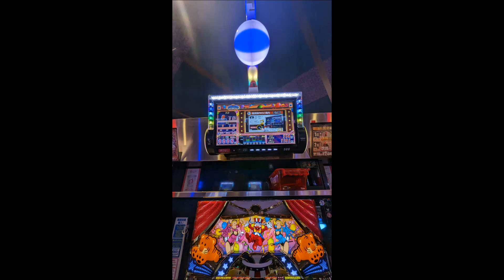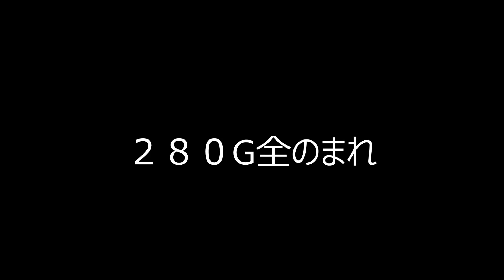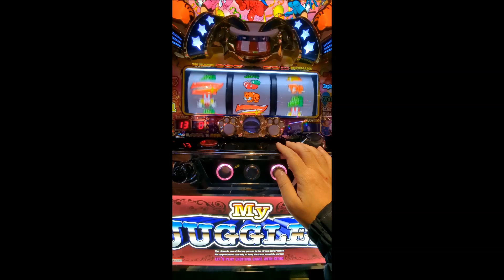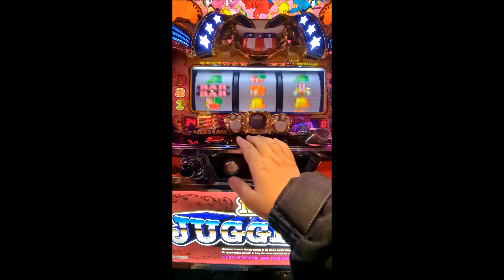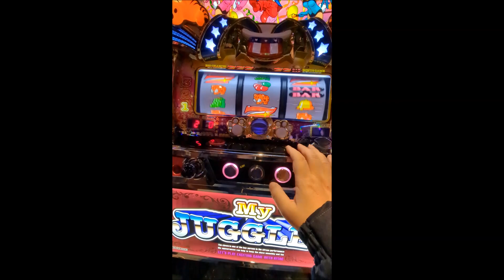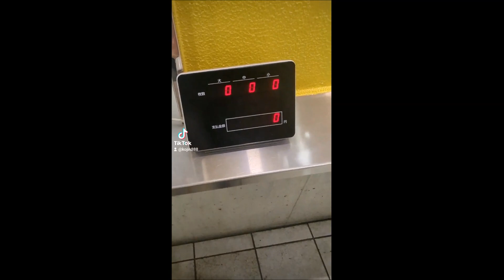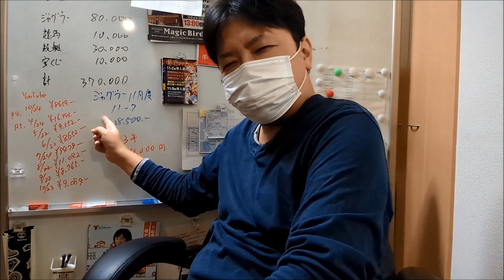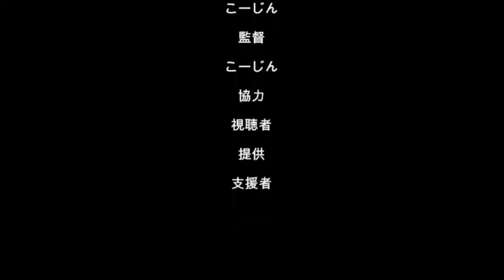20231129休日アル中ギャンブル依存症ド底辺おっさん地獄の大都会平常営業ジャグラー（´・ω・`）